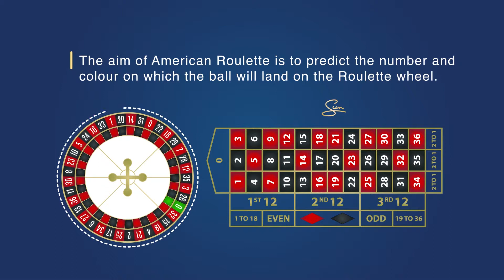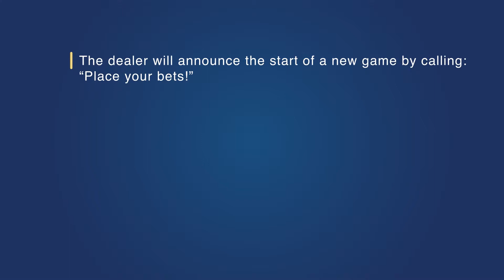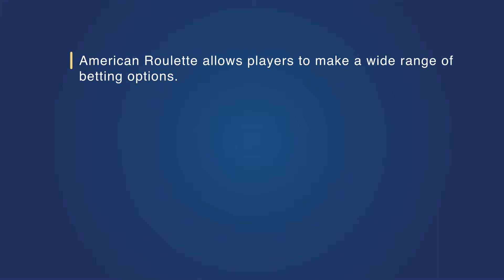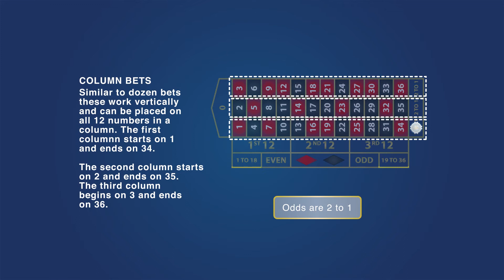"How To" Play American Roulette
Series of instructional animations produced for Sun International to be screened throughout their casinos and on their Youtube channel in 2018.